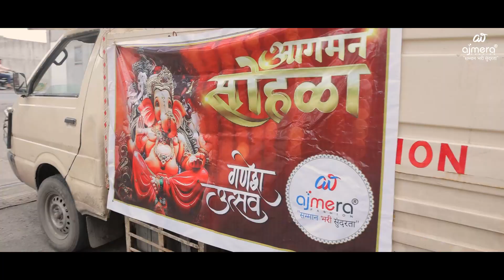गणेश विसर्जन 2022 Ganpati Bappa Morya | Jay Ganesh | Ganesh Chaturthi Song | Ganesh Chaturthi Story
Ajmera Fashion.

ganesh chaturthi 2022,
ganesh chaturthi,
ganpati visarjan,
ganesh songs,
ganpati songs,
ganesh visarjan songs,
ganesh chaturthi video,
ganesh visarjan video,
ganpati ki kahani,
ganesh ki kahani,
ganpati bappa morya,
ganesh video,
ganesh songs,
ganpati songs,